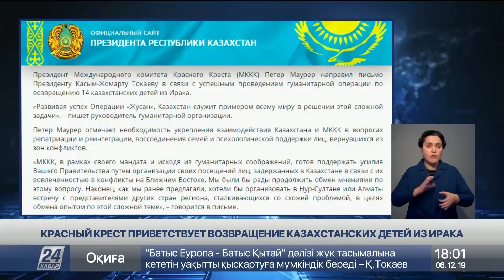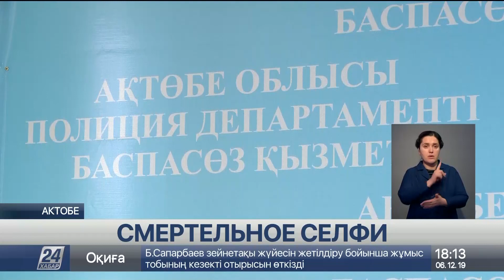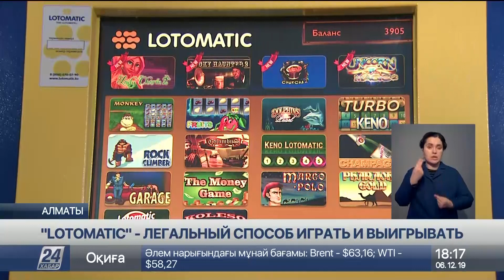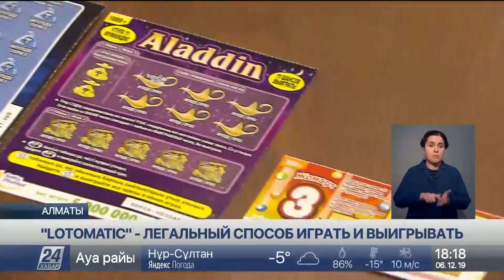Выпуск новостей 18:00 от 06.12.2019